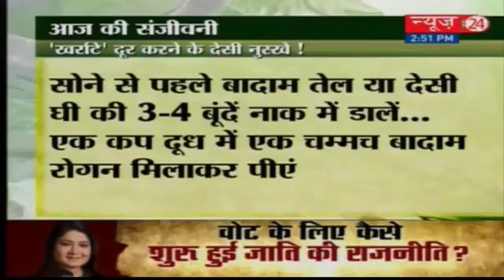OLIVE TREE VANTURES PVT LTD - TV per Olive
दोस्तों
 *ओलिव चाय ये राजस्थान सरकार द्वारा बनाई गई वर्ल्ड की पहली चाय है*
👉प्रोडक्ट कीमत 2300/-
👉80 पाउच आते है 4 फ्लेवोवर होते है 1पाउच से 2कप चाय बनती है
👉10 दिन की बाइनरी 2.5 लाख और 30 दिन की कैपिंग 7.5 लाख है
👉फ्री ID टाइम लिमिट 30 Days

*8 Tyes of income*
*Machine binary income*
     ( 10% of BV 1800 )
     (10% and 5%)
*Re perchance income*
     ( 7% to 27% )
*leadership income*
  (4% )(90days -55ID right 55ID left )
*country roalty income*
 (2% -10lakh left 10lakh right Business)
*Foreing tour reward*
  (10lakh right & left/ 4 day trip)
*Car reward*
   ( Maruti From Jaguar )
*Global Royalty income*
   (1% 62.5 cr right & left)

Regards
Dinesh godha
Olive tree vantures pvt ltd. 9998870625